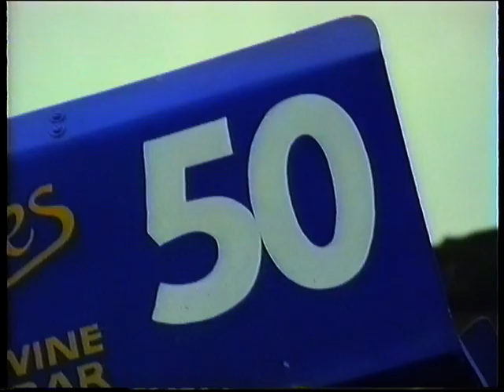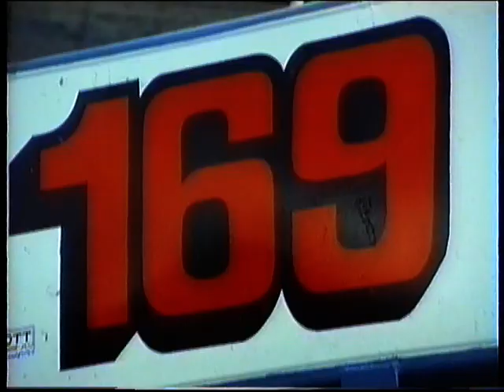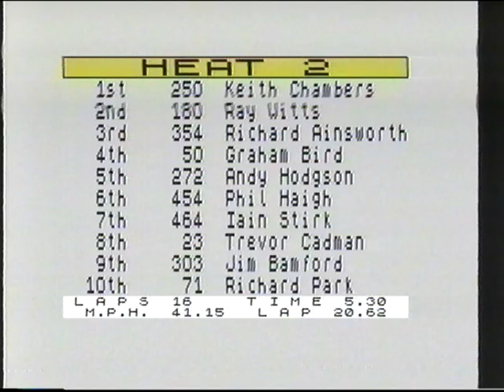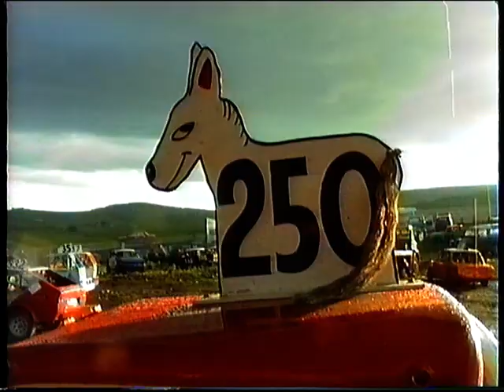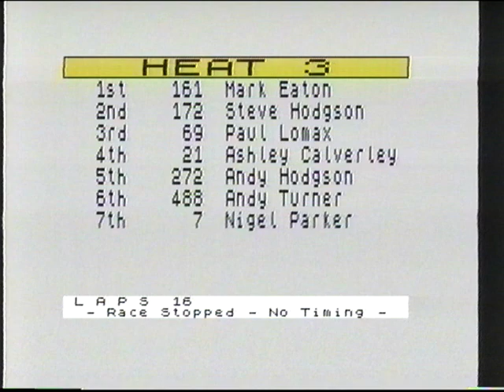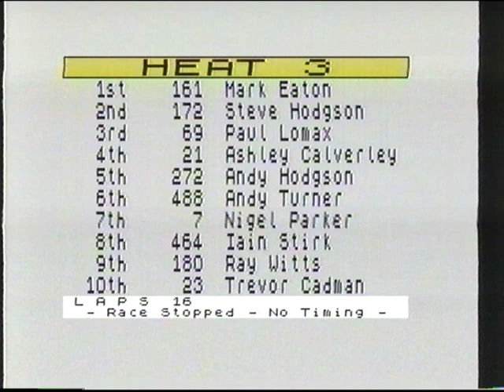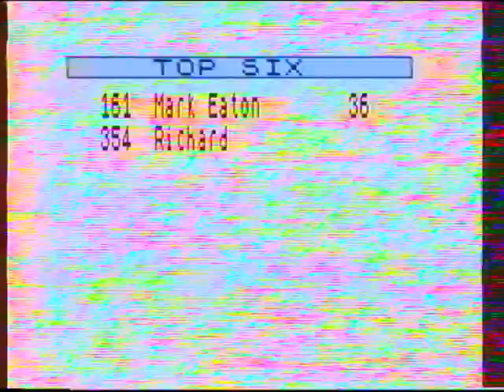Hotstox Buxton 1990 06 23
Hotstox Buxton 1990 June 23rd